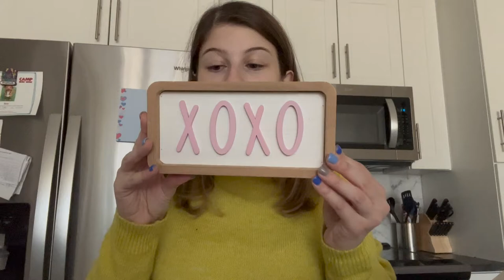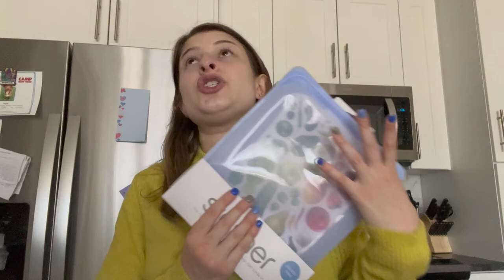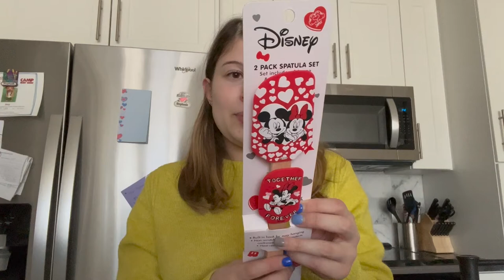VLOG: errands & v day decor haul